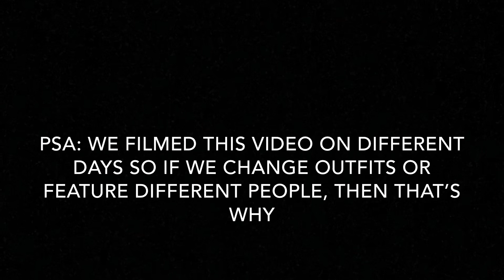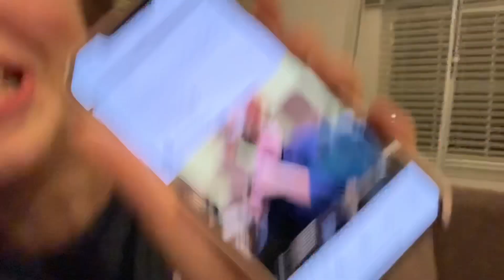When We Try To Include Our Friends In Our Videos...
We filmed this video throughout many days!!! Featuring our friends as guest stars!!

(sorry for the repost if you saw)